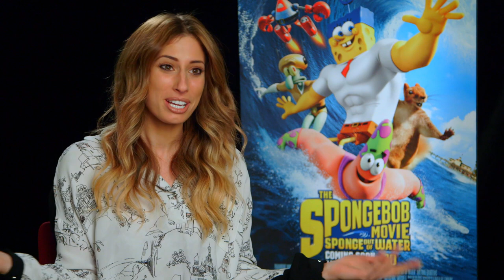Stacey Solomon Interview - The Spongebob Movie Sponge Out Of Water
Stacey Solomon Interview for The Spongebob Movie Sponge Out Of Water.

The Spongebob Movie Sponge Out Of Water Cast: Antonio Banderas, Tom Kenny, Clancy Brown, Rodger Bumpass, Bill Fagerbakke, Carolyn Lawrence, Douglas Lawrence
Executive Producers: Stephen Hillenburg, Cale Boyter
Produced by Paul Tibbitt, Mary Parent
Based on the Series “SpongeBob Squarepants” Created by Stephen Hillenburg
Writers: Stephen Hillenburg, Paul Tibbitt, Jonathan Aibel & Glenn Berger
Directed by Paul Tibbitt